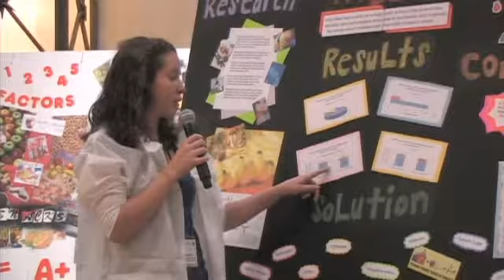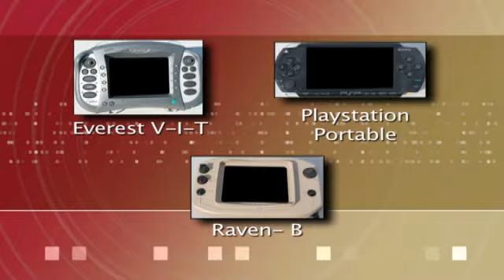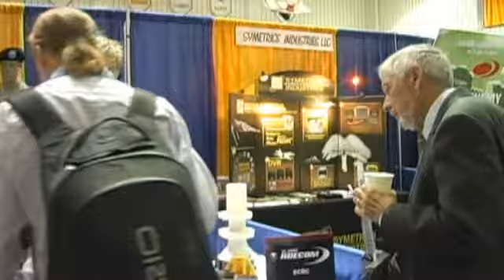eCYBERMISSION; TSA; AMRDEC; etc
10/8/08. RDECOM Update is an initiative of the U.S. Army Research, Development and Engineering Command's Public Affairs Office, to supplement its award-winning monthly magazine. The goal is to provide a snapshot approach of news and information throughout the command.